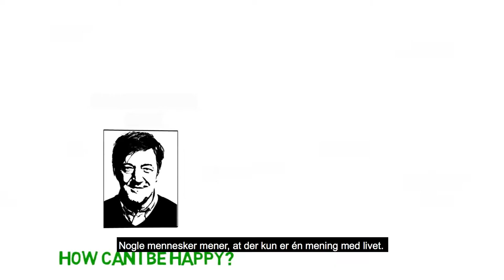How can I be happy? Narrated by Stephen Fry. Danske undertekster.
Vores britiske søsterorganisation, Humanists UK, har lavet nogle korte videoer med Stephen Fry som fortæller. Vi har fået lov til også at bruge videoerne, og de kan derfor ses her med dansk tekst.